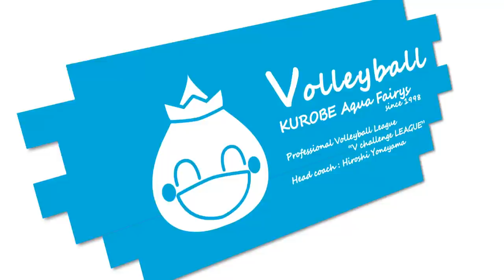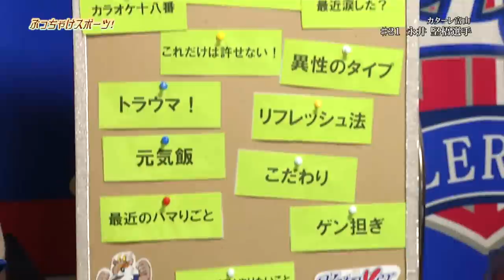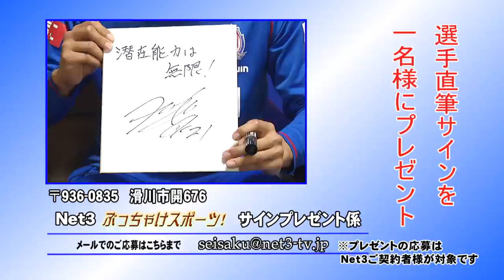「ぶっちゃけスポーツ」21永井堅梧選手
［ケーブルテレビNet3］にて一部の地域限定で放送されていた、選手の素顔に迫るトーク番組『ぶっちゃけスポーツ』をケーブルテレビNet3様のご協力により「Kataller TV」で公開させていただきます。
最終回は永井堅梧選手です！
※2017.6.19～6.25に放送されたものです。